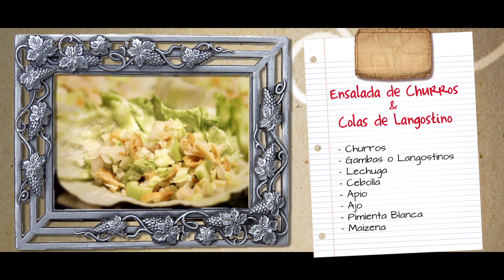Ensalada de Churros y Colas de Langostino